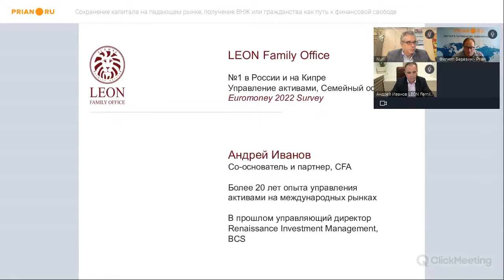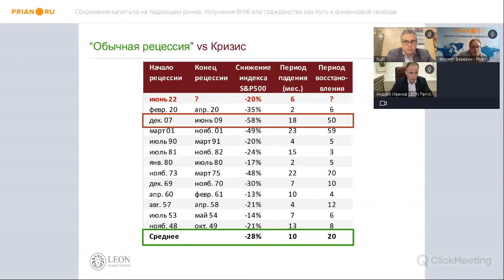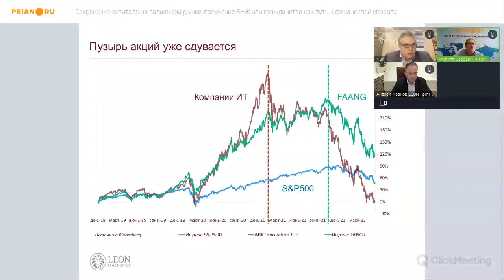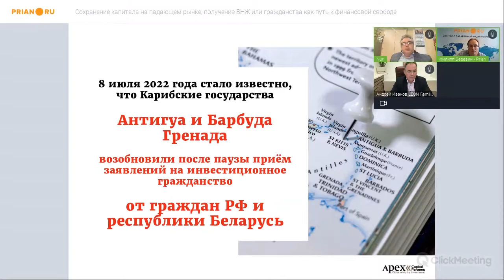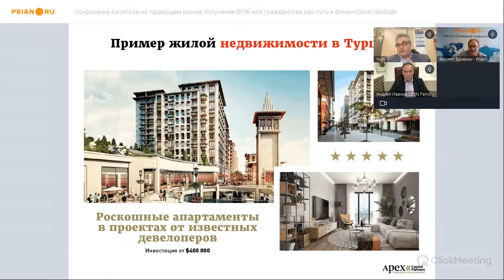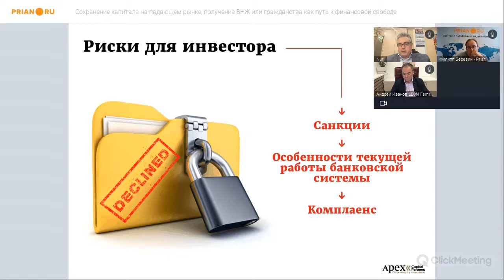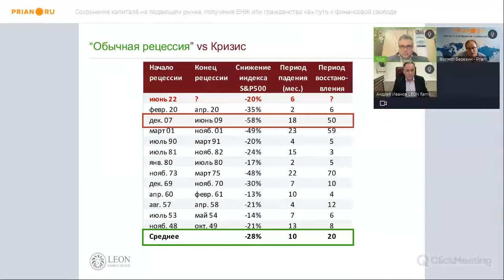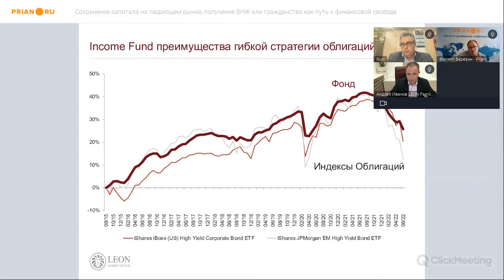СОХРАНЕНИЕ КАПИТАЛА НА ПАДАЮЩЕМ РЫНКЕ, ПОЛУЧЕНИЕ ВНЖ ИЛИ ГРАЖДАНСТВА КАК ПУТЬ К ФИНАНСОВОЙ СВОБОДЕ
21 июля 2022 года портал Prian.ru провел вебинар на тему "СОХРАНЕНИЕ КАПИТАЛА НА ПАДАЮЩЕМ РЫНКЕ, ПОЛУЧЕНИЕ ВНЖ ИЛИ ГРАЖДАНСТВА КАК ПУТЬ К ФИНАНСОВОЙ СВОБОДЕ".

Спикеры:
- Андрей Иванов (LEON Family Office)
- Нури Катц (Apex Capital Partners)

Смотрите запись мероприятия для вашего удобства:
00:00:00 Вводное слово
00:02:10 Описание услуг компании Leon Family office по управлению капиталами инвесторов на международных рынках
00:03:40 Переломный момент на мировых экономических рынках: обесценивание всех классов активов, причины роста инфляции
00:07:25 Цикличность рынков. Сравнение «обычной рецессии» и кризиса
00:09:22 Деглобализация и прогнозы влияния кризиса на мировой рынок в целом, а также на рынки Западной Европы и России
00:11:22 Пузырь акций уже сдувается
00:13:17 Защитные инструменты от инфляции в текущих условиях
00:14:20 Концепция центрального банка РФ о защите розничных инвесторов
00:17:50 Описание услуг финансово-консалтинговой компании Apex Capital Partners
00:19:50 Возможности взаимодействия с зарубежными банками и участия в иммиграционных программах для граждан России и Белоруссии
00:22:00 Гражданства Антигуа и Барбуда и Гренады решают вопрос с перемещением и инвестициями вне ЕС, но не решают проблемы с банковскими переводами в Европу
00:26:23 Гражданство Черногории позволяет свободно перемещаться по Европе, открывать счета в этой стране, и держать на балансе более $100 тыс.
00:28:08 Гражданство Турции дает возможность жить в этой стране, но не решает проблем с перемещением и движением денежных средств в Европе
00:29:30 ВНЖ Кипра дает возможность вкладывать деньги в банки Евросоюза
00:31:00 ВНЖ и гражданство Болгарии на практике для граждан РФ не работают
00:33:33 Прогнозы относительно смягчения условий участия в миграционных программах для граждан России и Белоруссии
00:35:00 Ответы на вопросы слушателей о сложностях открытия зарубежных счетов и денежных переводах за границу
00:41:20 Механизмы защиты активов инвесторов
00:43:10 Хедж-фонды и как они работают
00:44:15 Что такое торговое финансирование и бридж-кредитование?
00:46:27 Удачный ли сейчас момент для входа на рынок инвестиций?
00:46:46 Вложения средств в корпоративные облигации
00:48:58 Разница между двумя основными стратегиями инвестиций
00:50:00 Ограничения для инвесторов, которые имеют счета только в России и Белоруссии
00:52:11 Подведение итогов
00:56:49 Ответы на вопросы слушателей